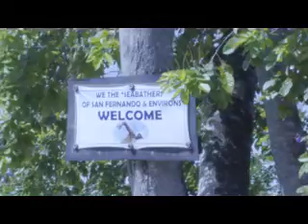San Fernando Sea Bathers BIRTHDAY Bash 24,08,2019